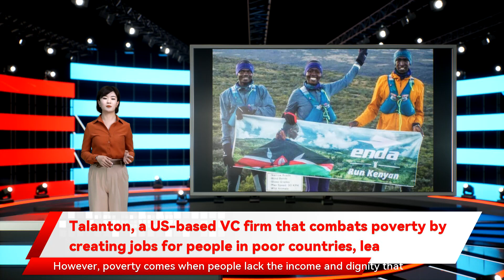Talanton, a US-based VC firm that combats poverty by creating jobs for people in poor countries, lea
Talanton, a US-based VC firm that combats poverty by creating jobs for people in poor countries, lea One of what we love about the tech community is the joy of seeing how startups, venture capital firms, and investors are making a difference in the world and making the world a better place. In June, for example, we wrote about how Israeli tech startup Watergen makes safe drinking water from the air while strengthening ties between the Jewish state and the Arab world. There is a popular saying that goes something like, “Give a man a fish, and you feed him for a day. However, poverty comes when people lack the income and dignity that comes from having a good job. Enda is perfectly aligned with our mission of investing in companies that create high-quality jobs, especially in places where these jobs have the most impact by creating opportunity and reducing poverty. It is an exciting time for our company,” said Enda co-founder and CEO Navalayo Osembo. The inspiration to start the company came in the spring of 1984 David and his wife Kim were standing in a farm field in Guatemala, where he understood for the first time the power of business to accelerate the Great Commandment to love God and love our neighbor.